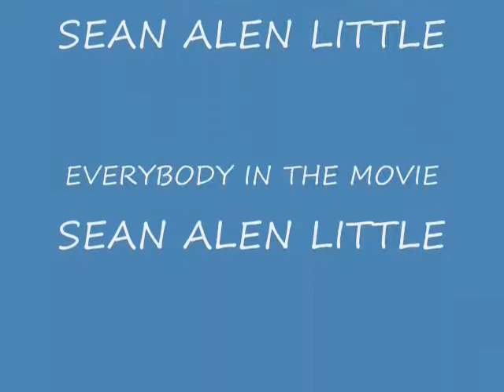STAR MAN vs MAN SPONGE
Star man and Man Sponge went to Glove World, but when their arch enemy, the Masked Calamari, showed up, things got messed up!